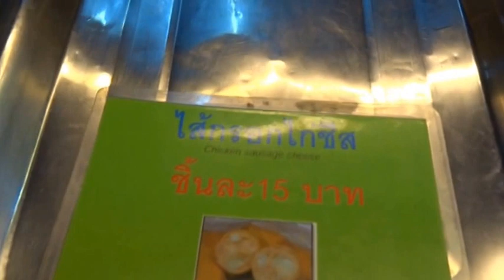Street Food in Thailand, Krabi Street Food, Asian Food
Street Food in Thailand, Krabi Street Food, Asian Food,  Street food is ready-to-eat food or drink sold by a hawker, or vendor, in a street or other public place, such as at a market or fair. It is often sold from a portable food booth,food cart, or food truck and meant for immediate consumption. Some street foods are regional, but many have spread beyond their region of origin. Most street foods are classed as both finger food and fast food, and are cheaper on average than restaurant meals. According to a 2007 study from the Food and Agriculture Organization, 2.5 billion people eat street food every day.
Today, people may purchase street food for a number of reasons, such as to get flavorful food for a reasonable price in a sociable setting, to experience ethnic cuisines, or for nostalgia.History[edit]
Small fried fish were a street food in ancient Greece,[4] however, Theophrastus held the custom of street food in low regard.Evidence of a large number of street food vendors were discovered during the excavation of Pompeii. Street food was widely consumed by poor urban residents of ancient Rome whose tenement homes did not have ovens or hearths.Here, chickpea soup[8] with bread and grain past were common meals. In ancient China, street food generally catered to the poor, however, wealthy residents would send servants to buy street food and bring it back for them to eat in their homes.